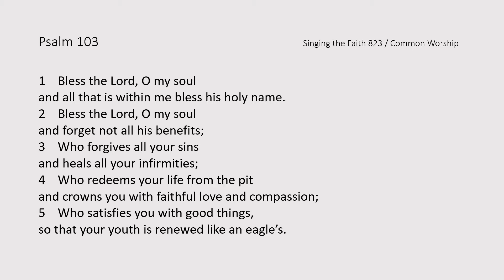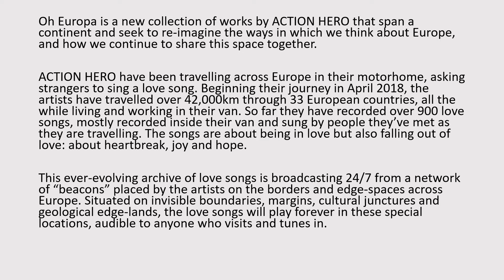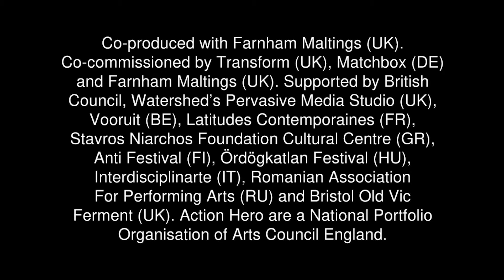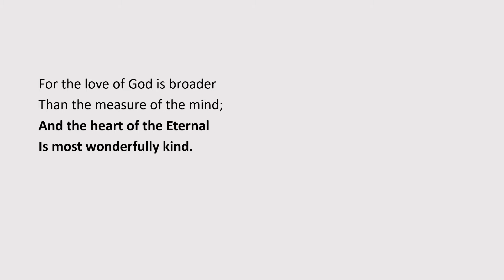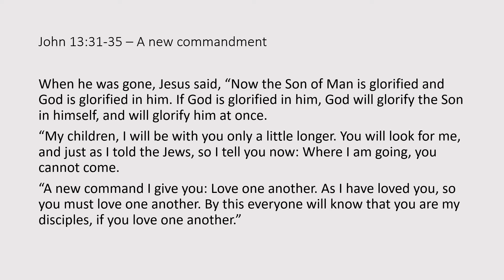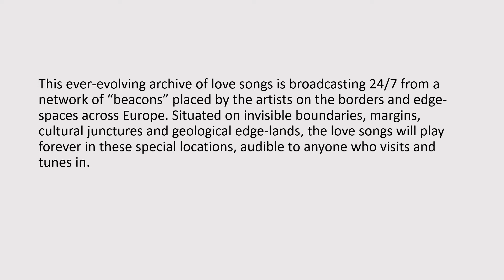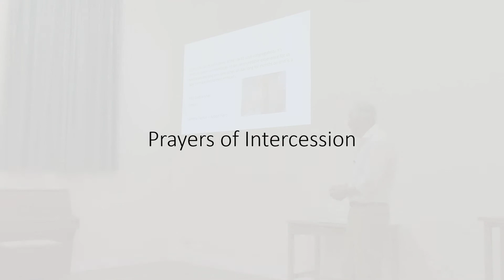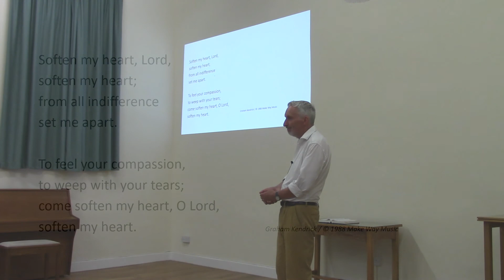Kibworth Methodist: Five Sundays at 5pm - Part 3: Love, Actually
This is the third of this series of services led by Michael Mays, from 16th August 2020...